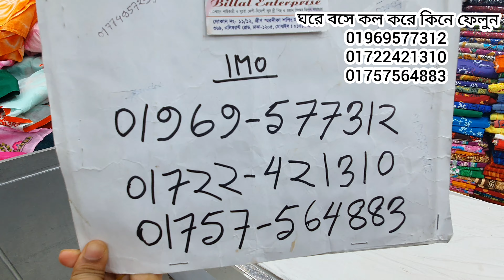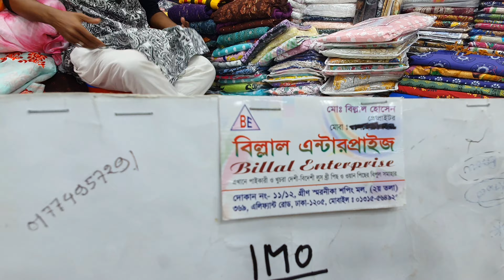পিওর অরগেন্ডির উপর যশোরের হাতের কাজের গরজিয়াস কাজের সুন্দর থ্রি পিস কিনুন। orgendi joshor work 3pis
3pis joshor hand work three piece ari kaj three piece